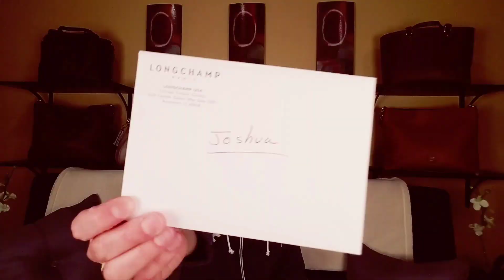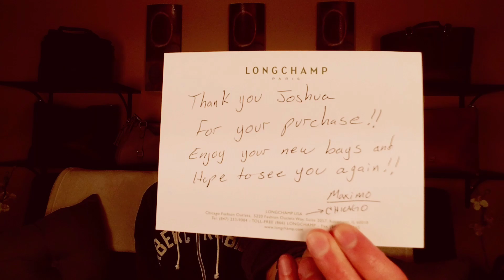LONGCHAMP Chicago HAUL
💲SAVE MONEY with BeFrugal: Get $10

💵 TheRealReal.com $25 Off First Purchase!

👟TOMS SHOES My Favorite Shoes!

📬 SEND SUBBIE MAIL TO:
Joshie Michael LLC.
1219 Tuendawie St.
Defiance, OH 43512